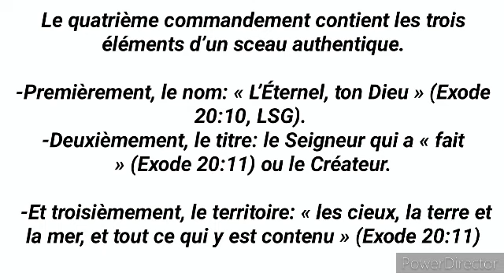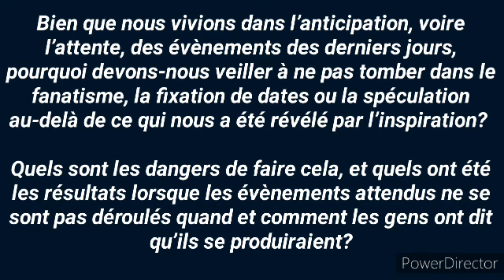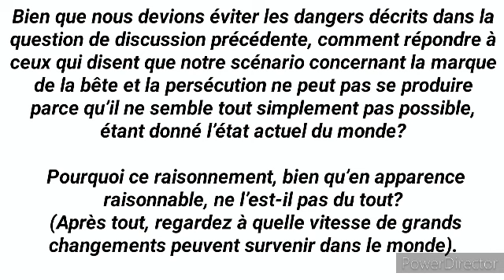Étude #12: Le Sceau de Dieu et la marque de la Bête 2e Partie ( Vendredi 16 Juin)